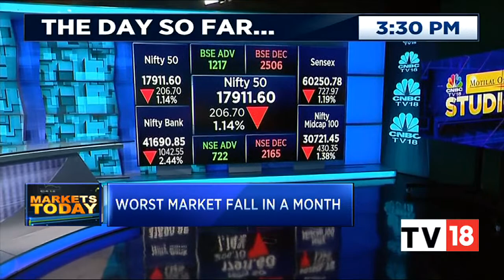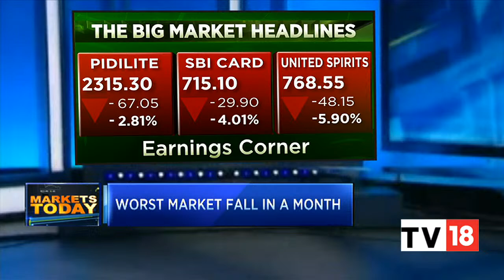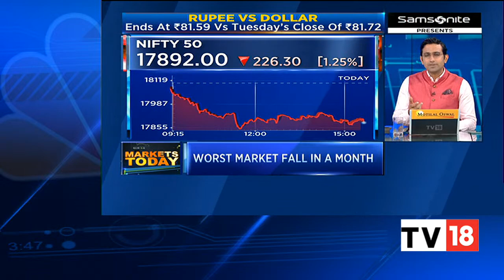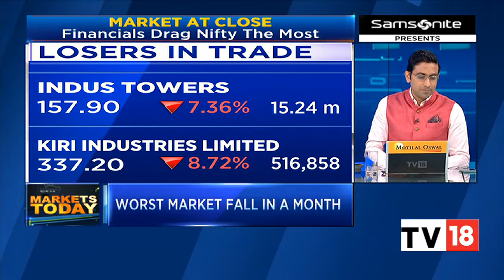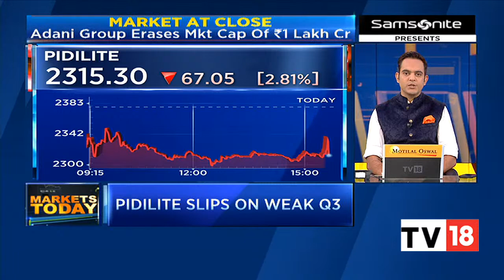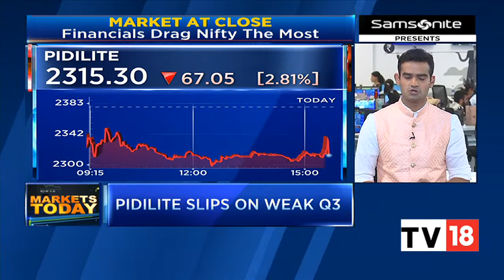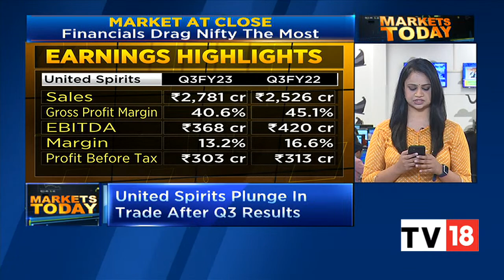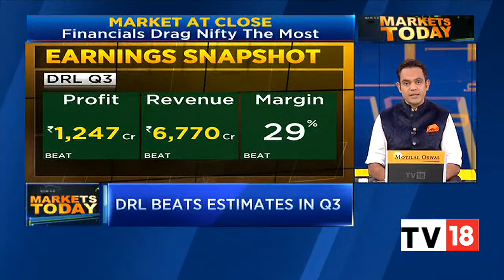Worst Market Fall In A Month, All Sectoral Indices Close In Red | Markets Today | CNBC-TV18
Worst market fall in a month, all sectoral indices close in the red. Listen in.

n18oc_business